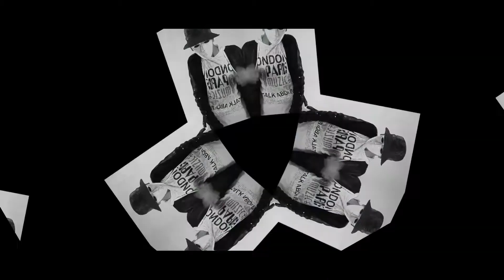Quwat Ametov - Nege